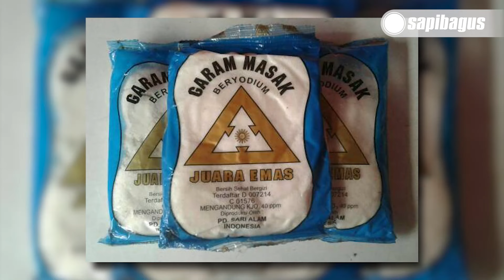Manfaat Garam Untuk Kesehatan Dan Pertumbuhan Sapi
Banyak peternak yang belum menyadari betapa pentingnya peran garam dalam menunjang kesehatan dan pertumbuhan sapi mereka. Hewan ternak, seperti halnya manusia, memerlukan asupan mineral yang tidak dapat diproduksi oleh tubuh mereka sendiri. Oleh karena itu, penting bagi para peternak untuk menyediakan garam di setiap kandang, agar sapi-sapi dapat menjilati dan mendapatkan kebutuhan mineralnya.
Informasi selengkapnya mengenai "Manfaat Garam Untuk Kesehatan Dan Pertumbuhan Sapi" telah tersedia di website sapibagus di link berikut